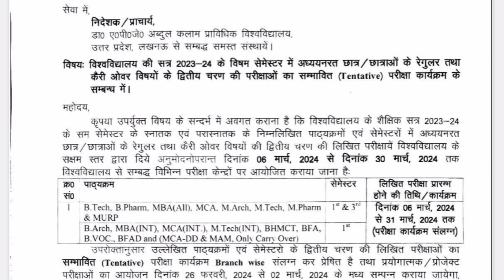AKTU Practical Exam Phase 2 Date Announced 2024| Latest AKTU News 2024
"AKTU Practical Exam Phase 2 Date Announced | Latest AKTU News Today"

Description:
"📢 Attention AKTU students! The eagerly awaited practical exam date for Phase 2 has been announced! Stay updated with the latest AKTU news today as we discuss important exam updates and guidelines.

✅️ Get ready to ace your exams with confidence. aktu practical exam date, phase 2, aktu practical exam date phase 2, aktu news today, aktu exam newsPractical Exam Date Announced